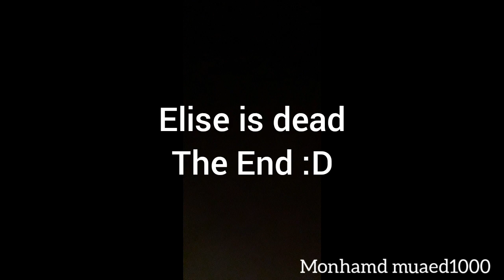The Future meme but Sonic stops Sonic 06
I had fun making this video!
Also R.I.P Elise, you won't be missed lol

Credits:
Made by me
Sonic The hedgehog belongs to Sega/Sonic Team